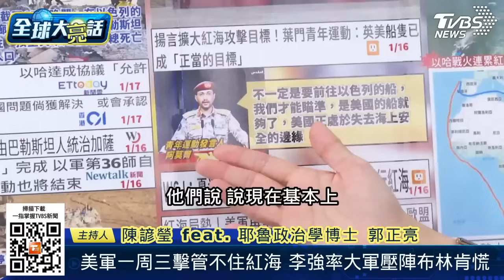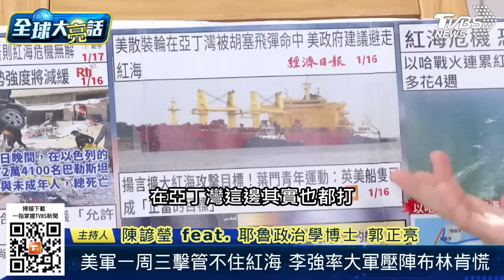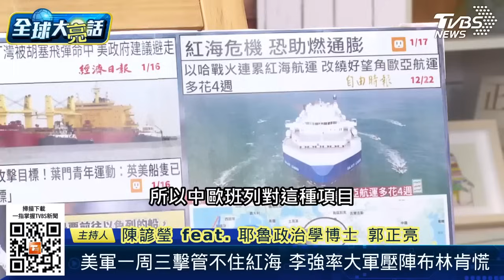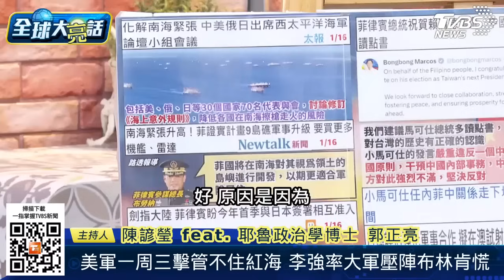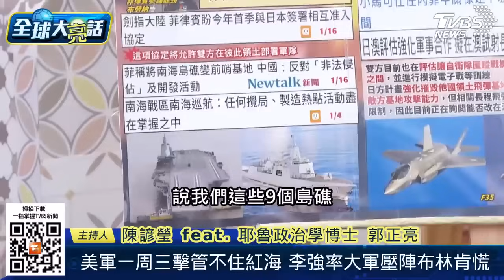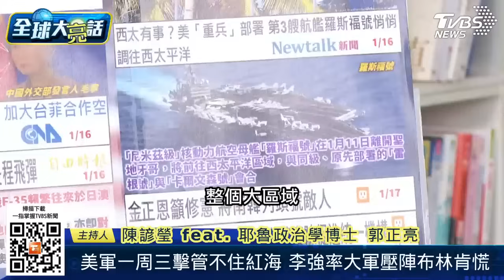菲律賓有美國撐腰會有大動作？！郭正亮斷言不會因為這原因！ 全球大亮話 20240118